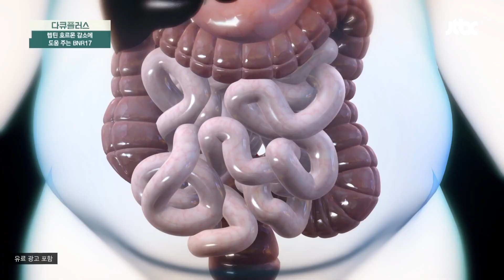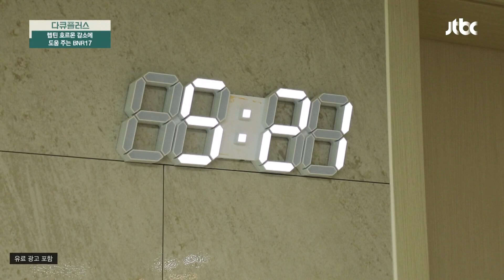[다이어트] 식욕 억제 기능을 해주는 유산균 'BNR17' | 다큐 플러스 277회 | JTBC 230917 방송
[다이어트] 식욕 억제 기능을 해주는 유산균 'BNR17'